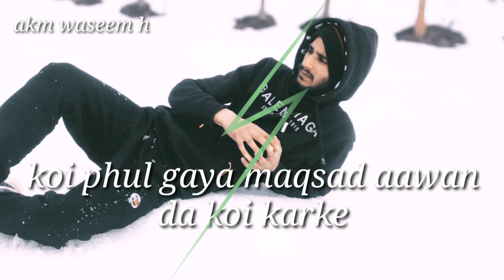Koi ban gaya roonak akm waseem h